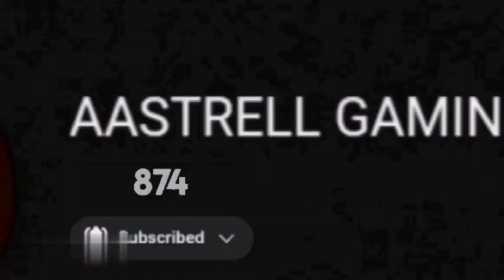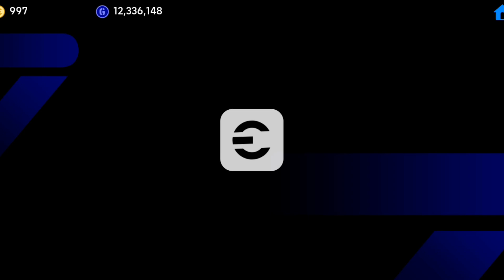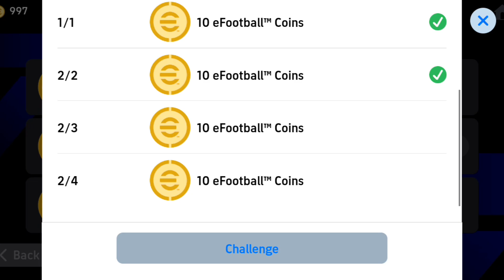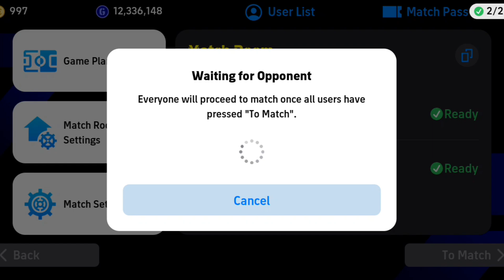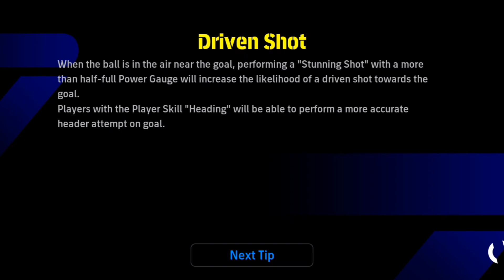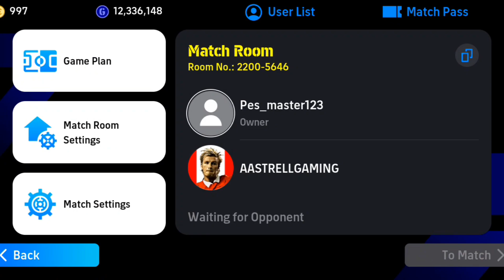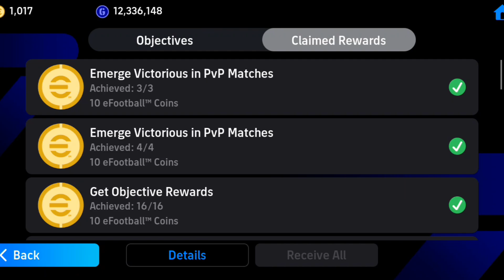Easy Way To Complete PvP Match Rewards🤩|How❓It Is Very Easy For New Users💯 Efootball 24 Tips&Tricks🥵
◀️Other Platforms▶️